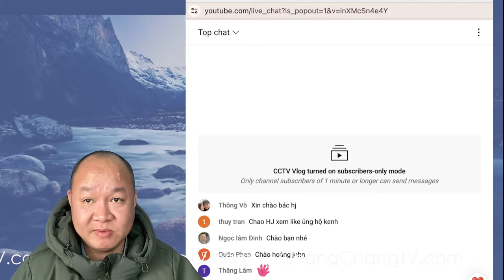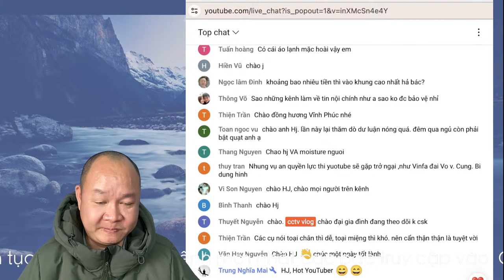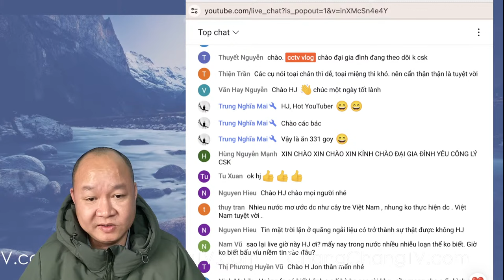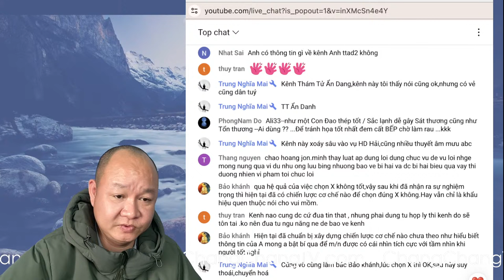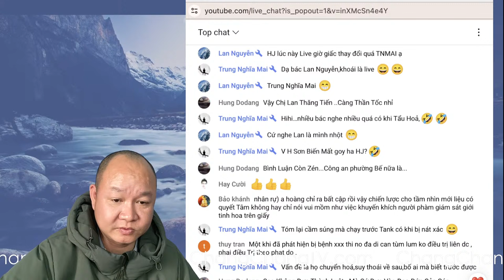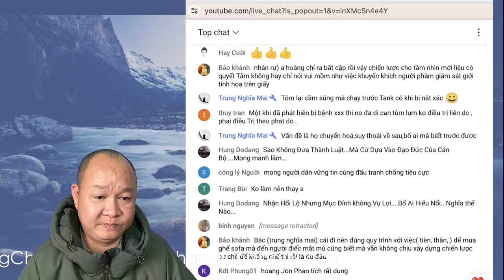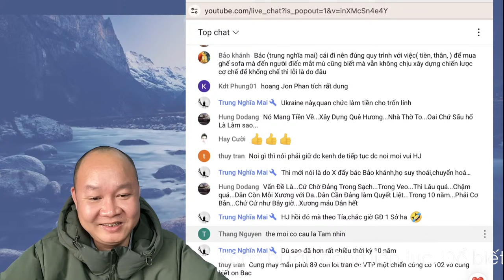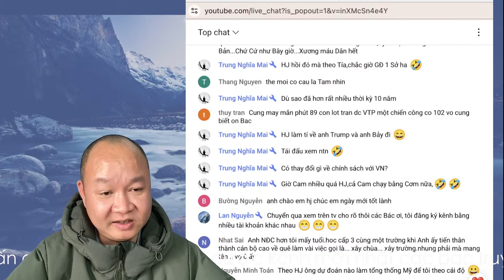🔴 LIVE #4 cùng CCTV Vlog sáng 15/3: Có vài tin quan trọng